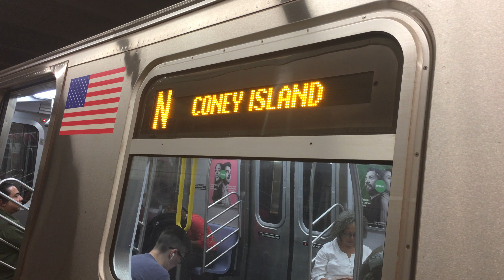R46/R68/R160 Coney Island D,N And 95th Street R Local Trains At 45th Street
Service Today:
D: 6th Avenue Express, Central Park West Express and 4th Avenue Express. Via Manhattan Bridge. Via Sea Beach. Norwood 205th Street, Bronx to Coney Island, Brooklyn.
N: Broadway Local and 4th Avenue Express. Via Manhattan Bridge. Via Sea Beach. Astoria Ditmars Blvd, Queens to Coney Island, Brooklyn.
R: Broadway Local, Queens Blvd Local and 4th Avenue Local. Via 60th Street. Via Whitehall Street. Forest Hills 71st Avenue, Queens to Bay Ridge 95th Street, Brooklyn.

Because Of Track Maintenance, Coney Island D trains ran on the N line from 36th Street to Coney Island.

Because Of Track Maintenance, D trains ran every 12 minutes, days and evenings.

Because Of Station Improvements, N trains stopped at 45th and 53rd Streets in both directions.

Because Of Track Maintenance, N trains ran every 12 minutes, days and evenings.

Taken On September 28th 2019